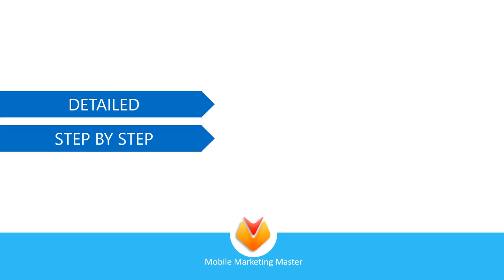Jasa pembuatan video promosi/iklan terbaik di Kota Manna, Manna, Pasar Manna, Pino, Pinoraya